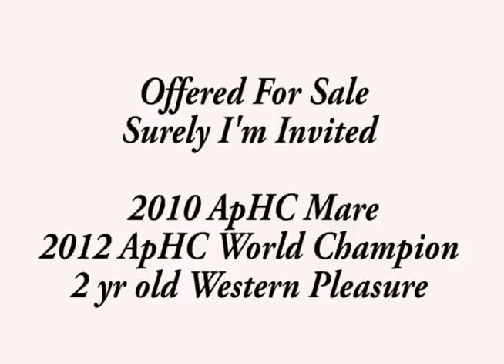Surely I'm Invited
Mustang Productions